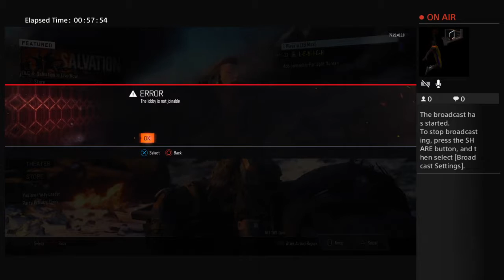L-E-H-I-G-H's Live PS4 Broadcast